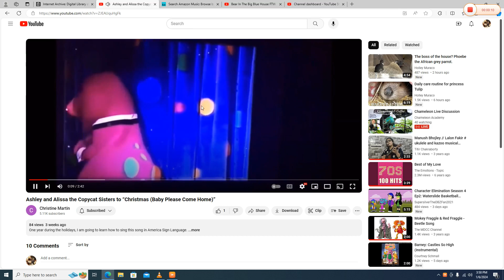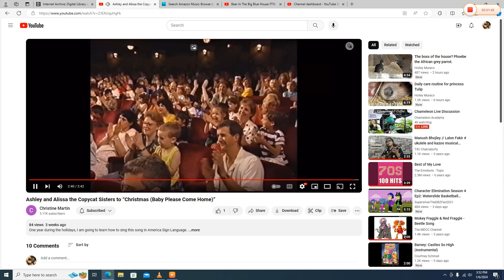Ashley and Alissa The Copycat sisters to "Betcha Can"